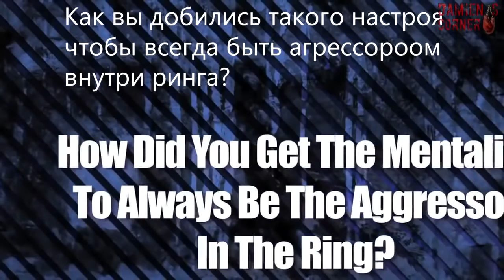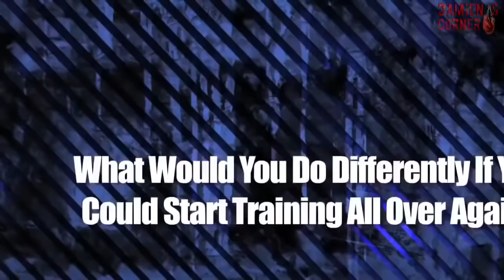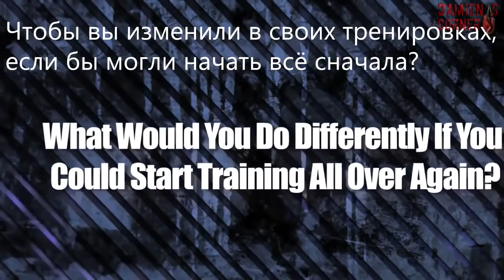МАЙК ТАЙСОН КАК БИТЬ БЫСТРО СИЛЬНО ЖЕСТКО ХЛЕСТКО РЕЗЕКО И ВСЕХ ВЫРУБАТЬ С ОДНОГO UDARA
МАЙК ТАЙСОН КАК БИТЬ БЫСТРО СИЛЬНО ЖЕСТКО ХЛЕСТКО РЕЗЕКО И ВСЕХ ВЫРУБАТЬ С ОДНОГO UDARA ПОМОЩЬ В РАЗВИТИИ ПРОЕКТУ НА НОВЫЙ ПК ДЛЯ БОЛЕЕ КАЧЕСТВЕННЫХ ВИДЕО